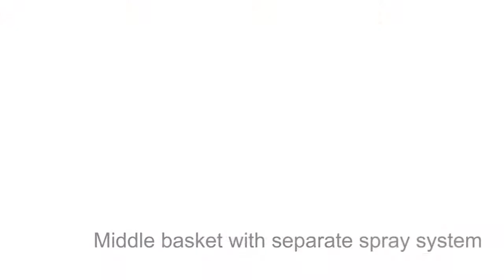ASKO XXL Dishwashers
The worlds most flexible dishwasher with a capacity of 17 place settings. Four level rack system with low energy consumption and great wash results.